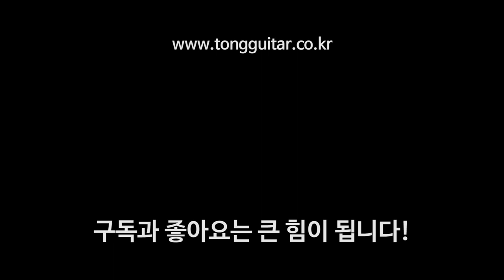크래프터 마인드 프레스티지 리뷰 & 사운드샘플 By 통기타이야기